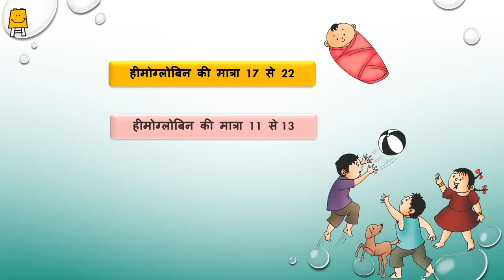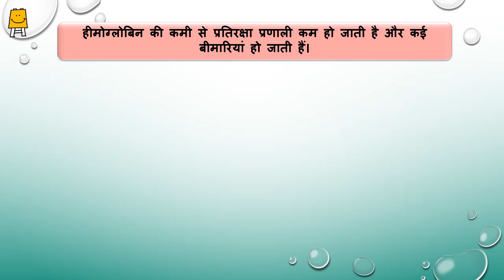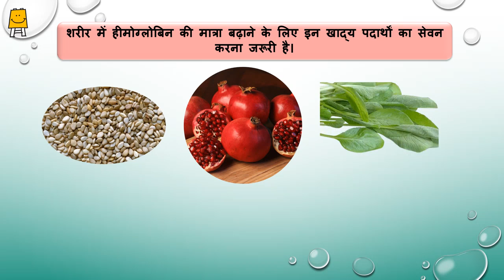What is Hemoglobin? (Hindi) | हीमोग्लोबिन क्या है ?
यह वीडियो माताओं के लिए माता समुह में जन्म से 3 साल के बच्चों के साथ गतिविधियाँ करने के लिए बनाया गया है।

 हीमोग्लोबिन क्या है ? इसके बारे में जानकारी